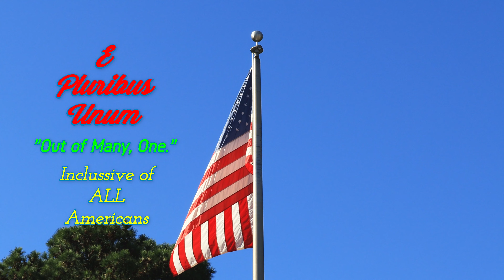With Liberty & Justice for all. The spirit of the 4th of July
The thoughts of Microdac:
One theory holds that in the 1950s when the Civil Rights Movement began earnestly, many Americans found that the "e Pluribus Unum" motto was too inclusive.
So, it was changed.
Many Americans, however, wanted a United States of America that embraced all Americans.
Hence, the birth of "United We Stand."